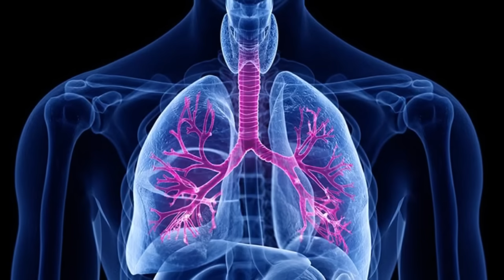Вирус. Новый штамм. 3 точки свободного дыхания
В последние дни увеличивается число обращений людей с просьбами о помощи из-за вирусных инфекций, которые быстро распространяются в обществе. Многие сталкиваются с серьезными симптомами и тяжелым течением заболевания. Мы предлагаем новые подходы в борьбе с вирусами на основе их многолетнего опыта в области восстановительной медицины. Делаем акцент на важности быстрого реагирования и предлагаем решения, основанные на обратной связи с зрителями.